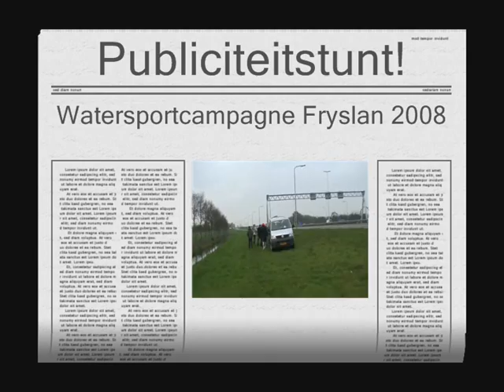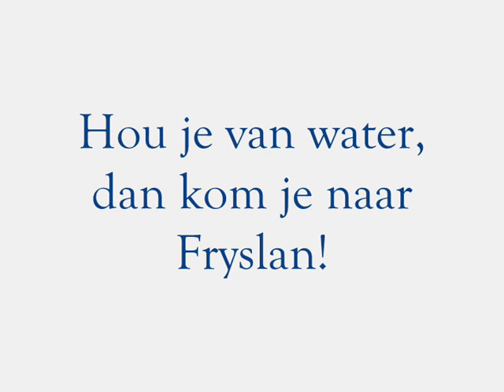Watersportcampagne Fryslan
Een creatieve publiciteitstunt om de watersport in Friesland te ontdekken.